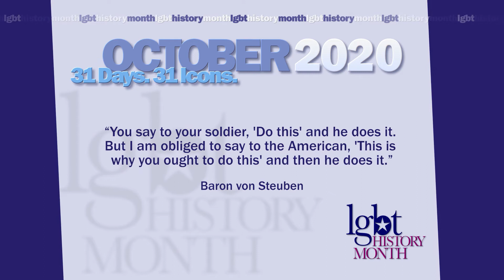Baron von Steuben 2020 LGBT History Month Icon